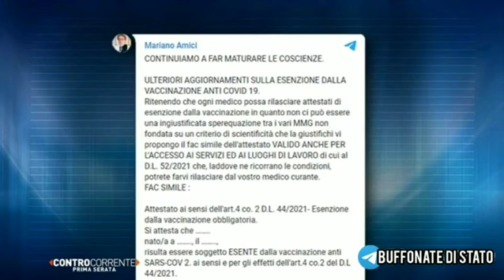Mariano Amici vs Pregliasco in TV ospiti di Veronica Gentili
Botta e risposta tra Mariano Amici e Pregliasco in TV su pandemia e cure domiciliari